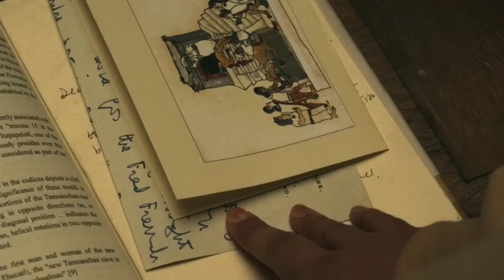No One Gets Out Alive (2021) Film Explained in Hindi | Horror/Thriller Movie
Story Line: After her mother's death, Ambar, an undocumented, desperate Mexican immigrant, moves into a rundown Cleveland boardinghouse. Strange things begin to happen to her soon, both inside and outside the new boardinghouse. Then the strange cries and visions begin. Ambar begins to have nightmares about her mother on her deathbed.